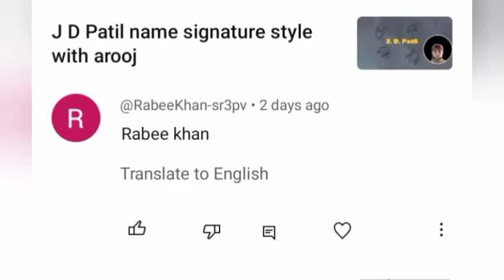Rabee Khan name signature style with arooj